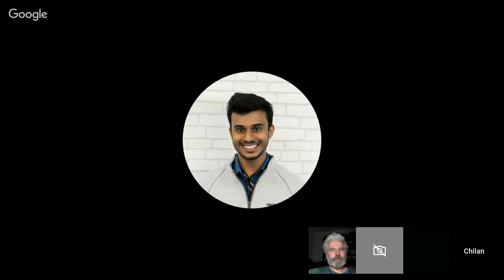Introduction to Apigate’s Keynote at TADSummit Asia with Richard Im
On Wednesday 24th April 9AM KL time / Tuesday 23rd April 9PM ET we're running a webinar with Richard Im of Apigate. The purpose of this webinar is to introduce Richard who is giving the Apigate keynote at TADSummit Asia 28-29 May in KL.

Keynote from Richard Im, Global Director, Partnership, Apigate. Apigate’s Journey from In-house Initiative to Global Powerhouse

To remain competitive in the digital transformation context, telcos are leveraging on APIs to increase their agility and the efficiency of their products and services with which they adapt to the technological revolution. Consumers are expecting telco services to be embedded in a range of platforms and by opening up services for reach, engagement and monetisation, telcos are capitalising on this business opportunity to maintain its relevancy.

Richard Im from Apigate will be sharing on Apigate’s transformative journey; as inhouse initiative which is continuously evolving from its primary focus in enhancing the performance of Axiata OpCos to becoming a revolutionary solution that stretches out to the emerging digital markets. With the consolidation of 2 businesses – ApigateMint & ApigateAXP – Apigate has created an integrated platform that provides payment solutions and rich adjacent services to enable MNOs to digitise. We have a suite of educational and enablement programmes – ApigateGO with the main objective to gather early stage companies, developers and students to the API economy to elevate the awareness of APIs alongside its benefits; henceforth increasing adoption.